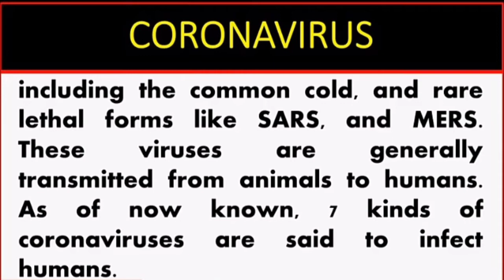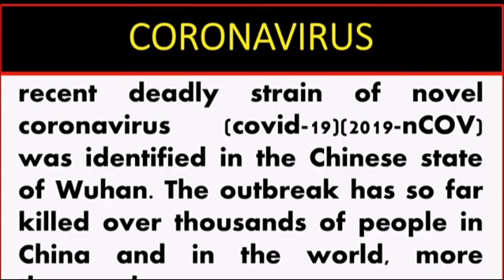essay on coronavirus || essay on covid 19 in english ||essay on coronavirus in english in written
See more resources on Google

English Essay on Corona virus for BA and BSc Students | What is Corona Virus

Hi Friends! Welcome to my You tube channel Only for Education . In this video we are going to talk about an English Essay on Corona Virus for every Students. What is Corona Virus. Harms of Corona Virus.

Novel coronavirus (2019-nCoV)

What do you know about the novel Coronavirus that is causing a health emergency? Coronaviruses (CoV) are a large family of viruses that cause illness ranging from the common cold to more severe diseases such as Middle East Respiratory Syndrome (MERS-CoV) and Severe Acute Respiratory Syndrome (SARS-CoV). A novel coronavirus (nCoV) is a new strain that has not been previously identified in humans.